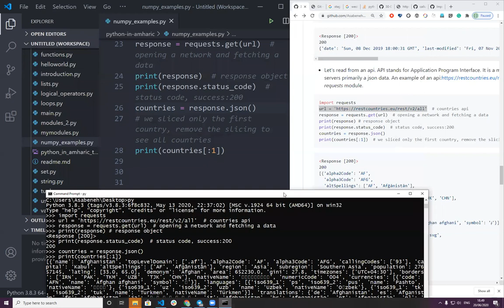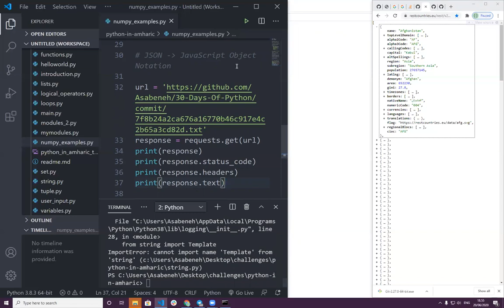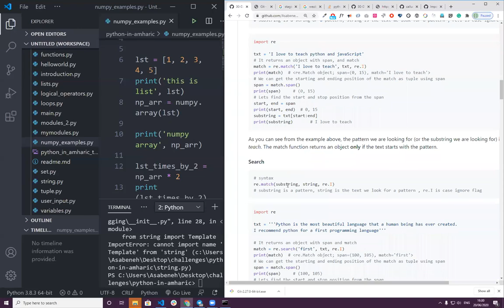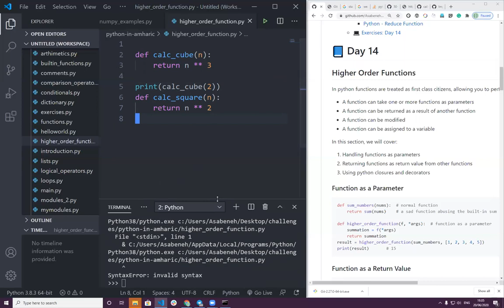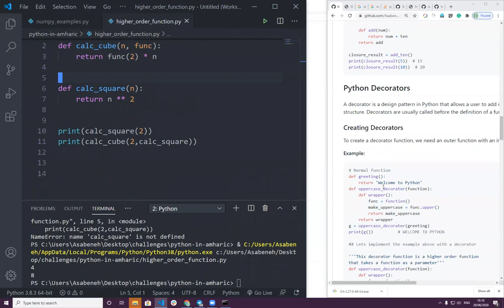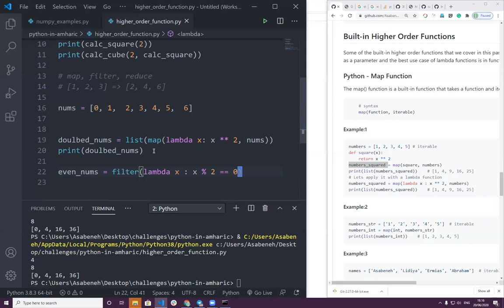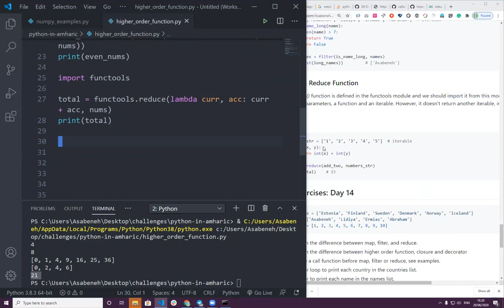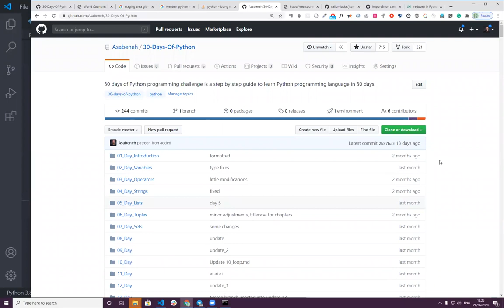Python in Amharic: Day 7 - 3/3 - Higher Order Functions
You can also follow this material step by step.

If you need more content